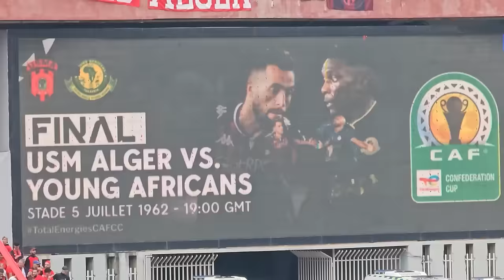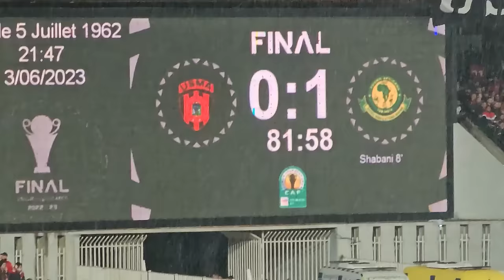JE VIS MON PREMIER MATCH À ALGER : LES ALGÉRIENS SONT LES MEILLEURS SUPPORTERS !